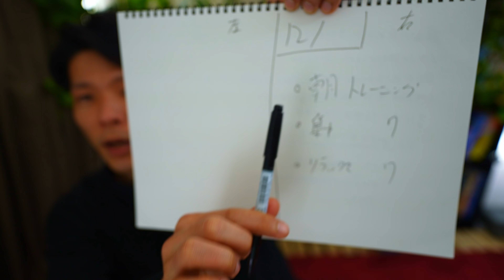【10秒】一時的に不安を止める方法と「マインドフルネス瞑想10分」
\ノートブログ/🖥⭐️↓（動画と合わせてお読み下さい）

ムダに悩まない理想の自分になれる 超客観力

セルフ・コンパッション―あるがままの自分を受け入れる

自信がなくても行動すれば自信はあとからついてくる ――マインドフルネスと心理療法ACTで人生が変わる (単行本)